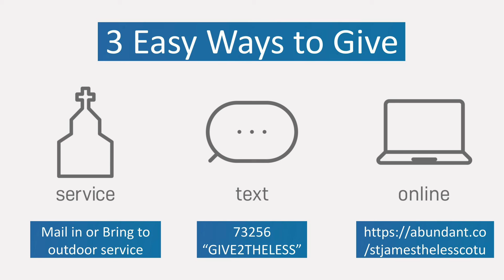The Sermon from the Christmas Eve Family Service 2021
Join us for the sermon from the Rev. Becky McDaniel for the Christmas Eve Family Service 2021. Thank you for worshiping with us! Christmas blessings to you and yours!